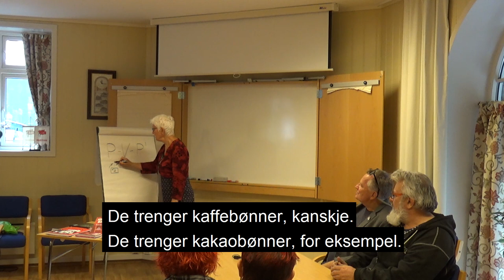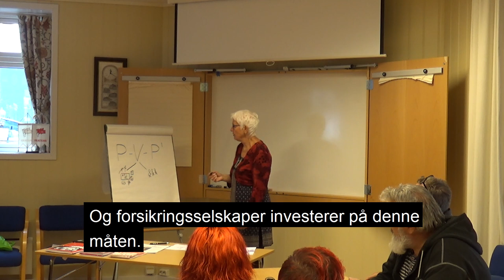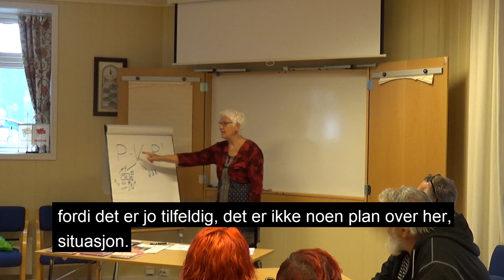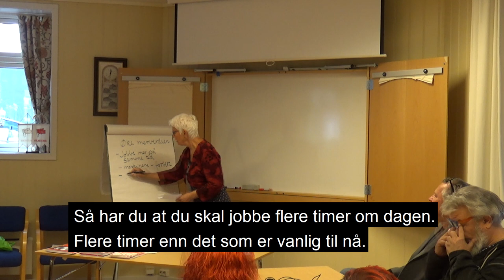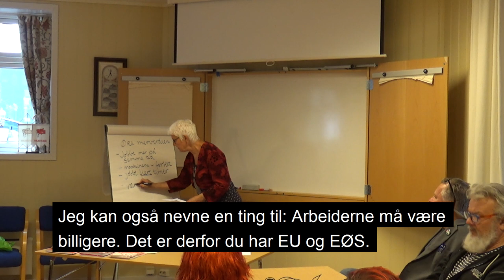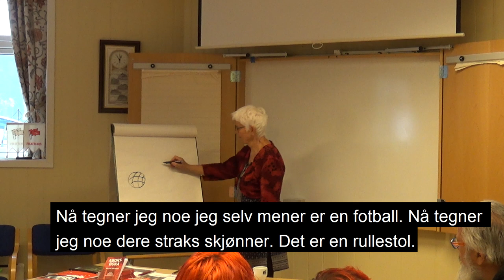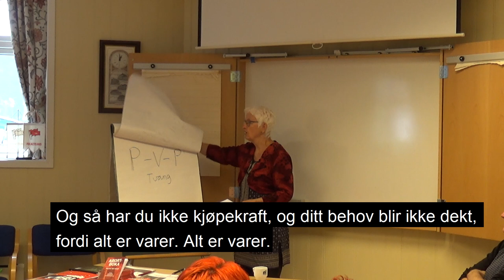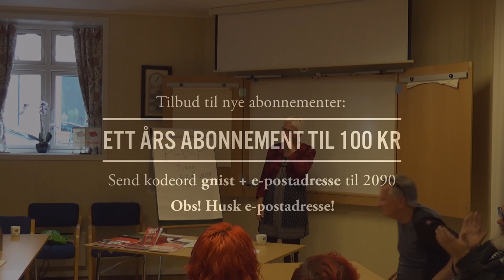Kort og rødt: Sånn blir de rike rikere - med Jorun Gulbrandsen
Jorun Gulbrandsen gir en innføring i marxismens forståelse av den kapitalistiske økonomien - og hvordan de rike kapitalistene blir rikere på å utbytte arbeiderklassen.